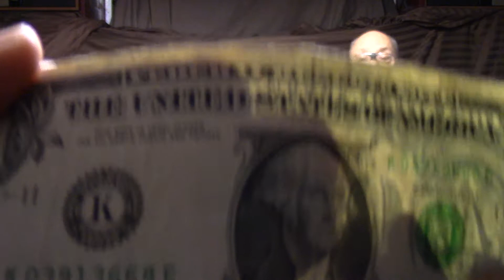Episode 11: Part 1: The Monetary System (The problems we're facing)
In this episode Adrian and Bernard talk about the problems we're all going through in the world, due to our Monetary System. The history of it, how its affecting people, and who controls it. Important facts mentioned are, the federal reserve, I.R.S, and poor leadership. This is a very important video on our channel.